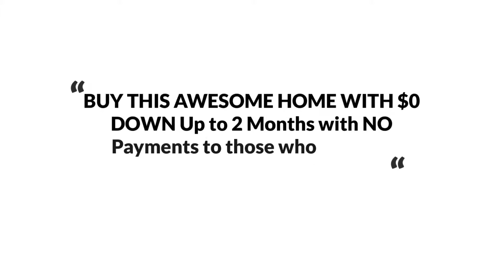3109 N Parham Rd #15, Henrico, VA 23294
The Reynolds Team Presents, Exclusive Home for Sale! 3109 N Parham Rd #15, Henrico, VA 23294.

Welcome home to this move-in ready 2 bedroom condo. This home features neutral paint and beautiful hardwoods throughout. The kitchen offers granite countertops, stainless steel appliances and beautiful slate tile flooring. The rear yard is privately fenced in. This home is in such a great location, you'll need to get in quick because it will not last long!
BUY ANY HOME FROM US AND IF YOU ARE NOT COMPLETELY SATISFIED WE WILL BUY IT BACK OR SELL IT FOR FREE YOUR CHOICE!* No Gimmicks! For more information on this Peace of Mind Guarantee call Sarah and Debbie at or for a FREE Recorded Message: 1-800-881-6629 ID #9182.